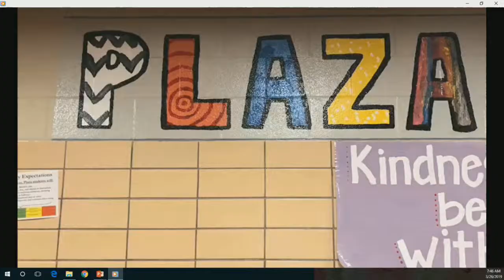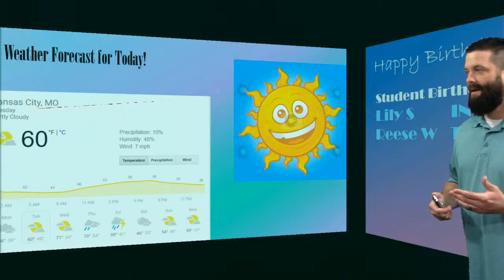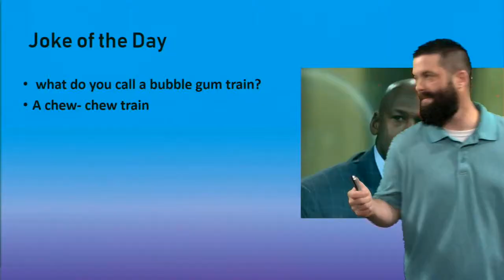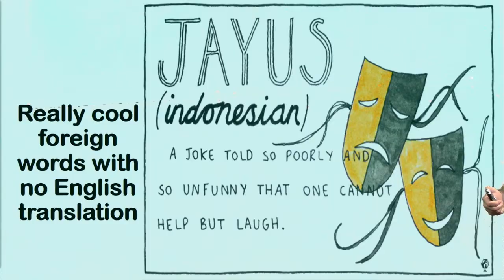Plaza Broadcast March 26th, 2018 - 2019